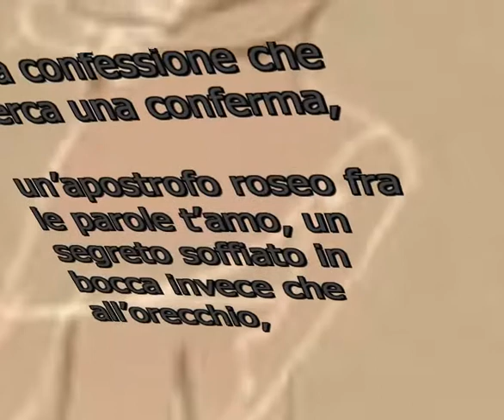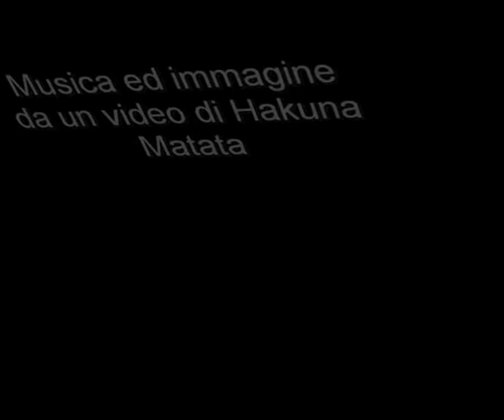Edmond Rostand dal "Cyrano de Bergerac" Atto III Scena X-"un bacio...."